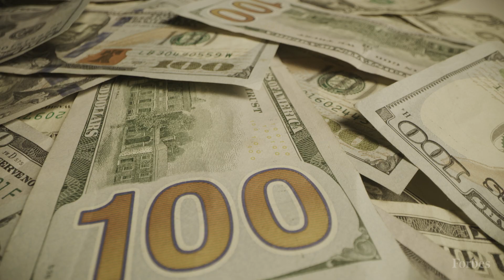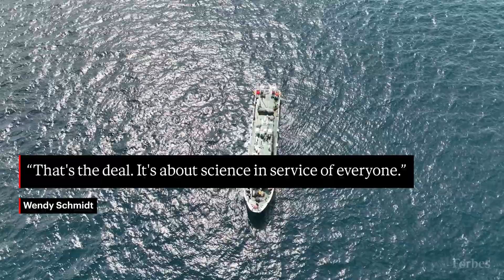Why Billionaire Wendy Schmidt Is ‘Doubling Down’ On Climate Science In The Age Of Trump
With climate funding under threat, Wendy Schmidt is becoming an increasingly vital philanthropist—supporting deep-sea discovery, public media, and scientific collaboration across the globe.